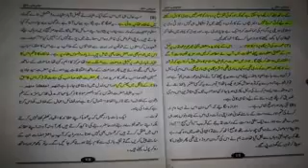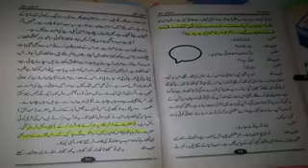Exposed Wahabi Deobandi Peer Auraton Ki Sharamgah(sex place) pe Dum karta hai by Abu Arqam Razvi